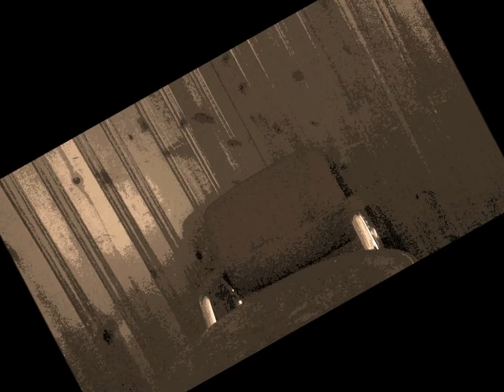Mankine Pray For Rain 'Promo' Coming 2014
Let's be clear! Shawty Red invented 'Trap Beats' as far as the South is concerned! I come from the school where biting is illegal! Niggas bit Dr. Dre's style for 5 to 7 years after he dropped the Chronic 2.0, but they act like they invented something out of thin air. Pray For Rain shall be a breath of fresh air to all those tired of the 'me, me, me' shit. Pray For Rain shall be the return to the 'we, we, we,' shit as a people! Confidence and arrogance are two different things. Consider 'Pray For Rain' a last will and testament.